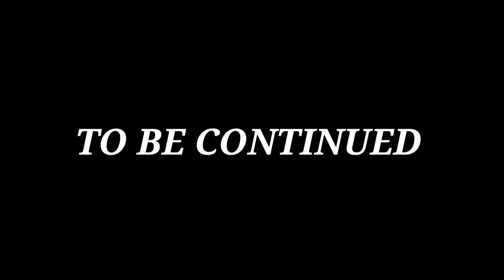Story of Guru Gorakh Nath ji /Tandiyu village Uttarakhand